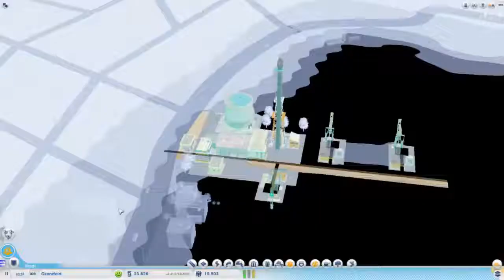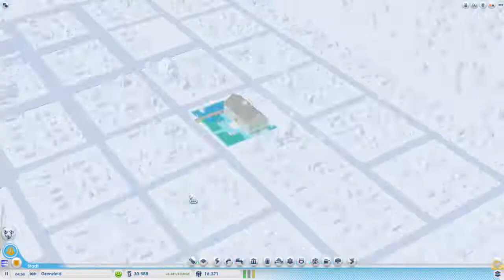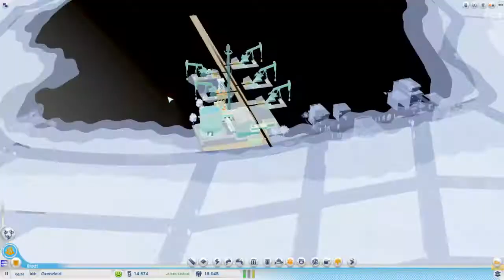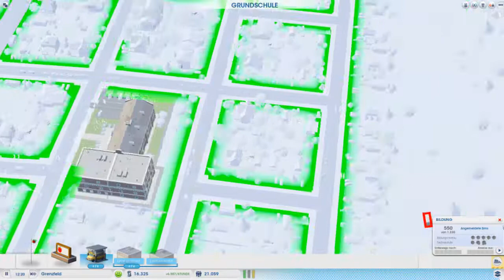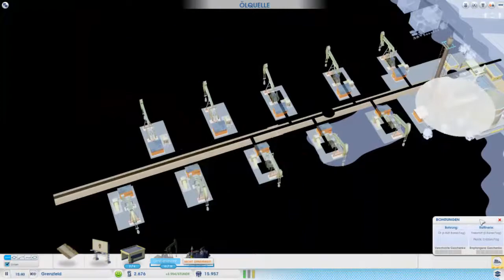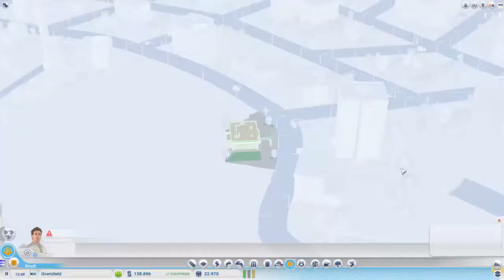Let's Play SimCity Städte der Zukunft [HD] #010 - NUR NOCH RUINEN